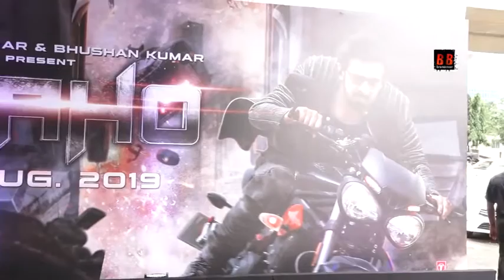SAAHO railer Launch | Prabhas, Shraddha Kapoor, Neil Nitin Mukesh | Bhushan Kumar | Sujeeth